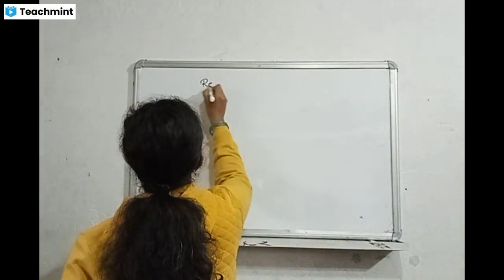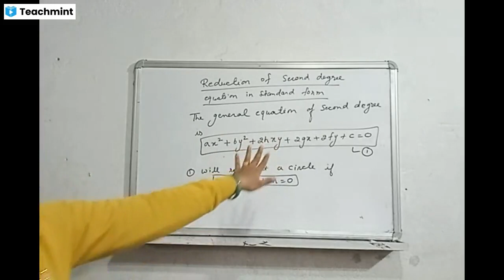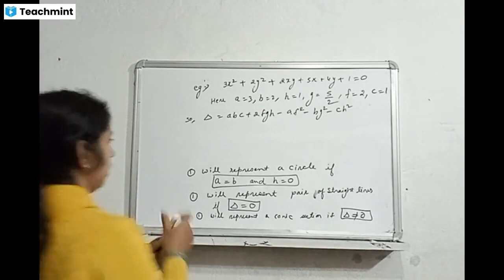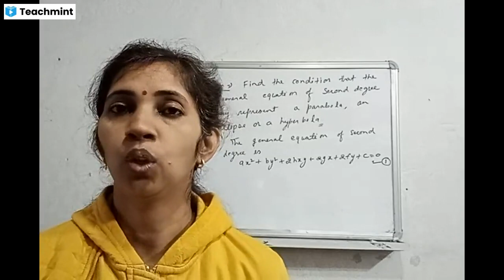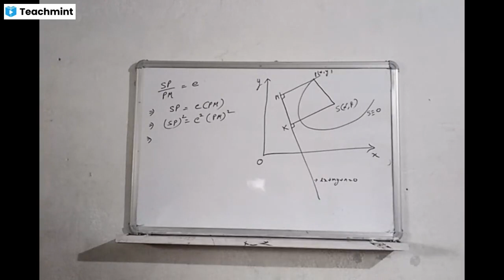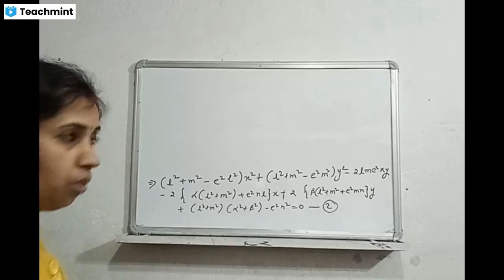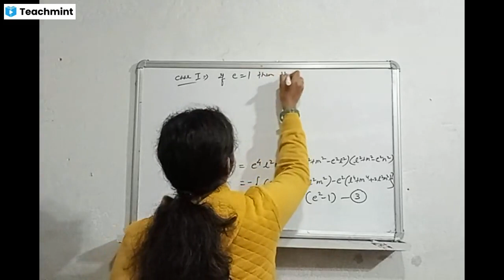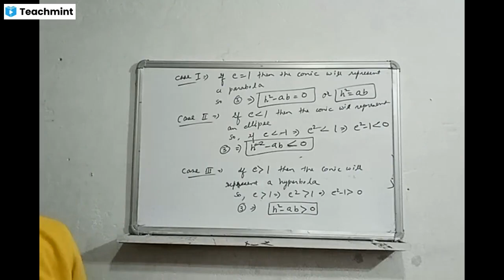Two Dimensional Geometry, General equation of second degree, 11.01.2022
Please find my classroom details below :
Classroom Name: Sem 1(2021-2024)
Subject: Mathematics,Mathematics,Maths
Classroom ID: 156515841